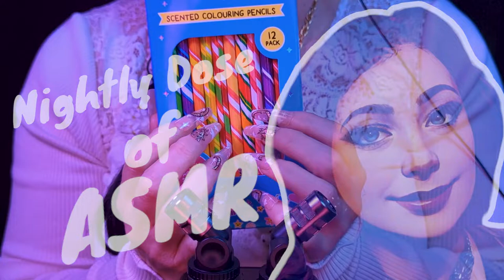Nightly Dose of ASMR How To Sharpen a Pencil ASMR Way - No Talky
Nightly Dose of ASMR for people that do not have time to watch lengthy videos and want one trigger sound. This video is all about sharpening a pencil in the ASMR way - extra sensitive microphone, tapping, twisting, wood & plastic sounds. The video is meant to zone you out and put you to sleep. No talking.

This video is all about ASMR (autonomous sensory meridian response). ASMR is a sensation characterised by a tingling, relaxing, and sometimes euphoric feeling that can be triggered by various auditory and visual triggers. Headphones recommended.

You can also request ASMR sounds in the comment section, and I will try to make it possible.

Microphone/Recorder: Tascam Portacapture X8
Camera: Google Pixel 6 Pro / Format 1080p HD
Mic Stand: Gravity MS4322HDB Long Microphone Boom Stand